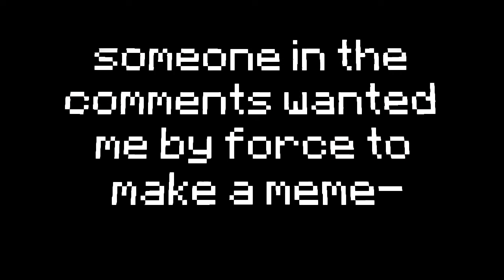"1 - 0"//Meme// Inspired by Sashley//(Minecraft Animation)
my hands said: "I want die" while i was making this eeeeee.

and yeah I forgot to celebrate my boi's bday 3 or two days ago, I can't track the events cuz of school, and one of the projects I am currently working one.

I am fine tho lol.

April Fools I just finished this in 2 hours today  LMFTAO!!

You still reading this?!  wtf?

*insert Sr Pelo scream*

Hi Sashley :3